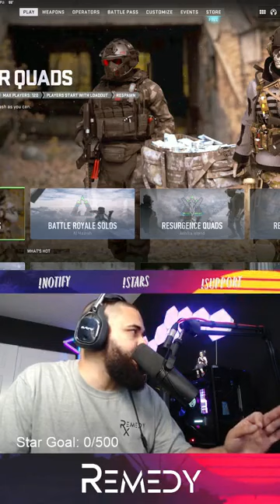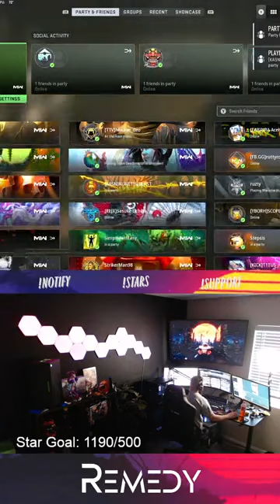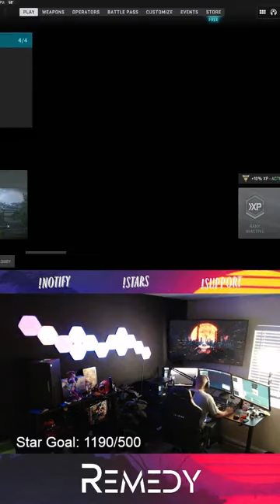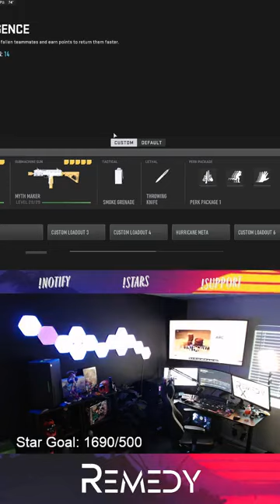cultivation, the five color elements began to disperse